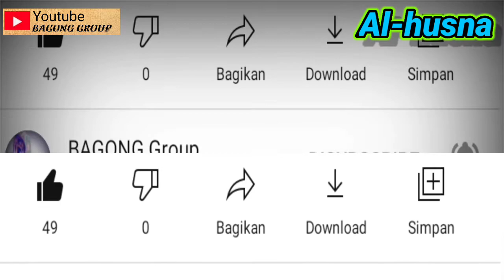HAFIZD CILIK || SANTRI AL HUSNA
ponpes tahfizd anak AL HUSNA MAYONG JEPARA
ANAK" disini akan di bimbing menghafal al quran , di ajarkan ahlaqul karimah , di sini anak anak juga mengikuti pembelajaran umum SD MA